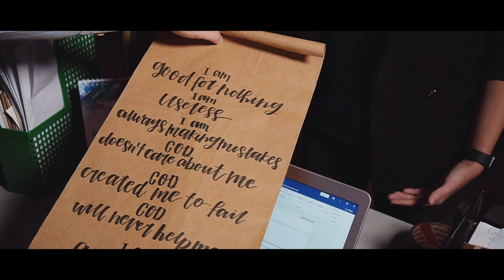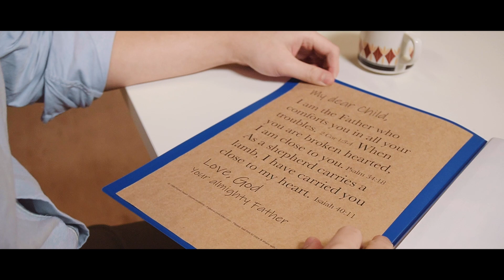Now I See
Perhaps you can identify with Mark. Perhaps there have been many times where you felt like you had fallen short and that nothing you did could ever make up for it. You may have asked how God could still love someone who has made so many mistakes and is so imperfect.

Jesus' love for us is shown through His death on the cross and today, as we wait for His resurrection and light, He invites us to walk with more faith and trust in Him. We invite you to pray with the reflections for today. As we continue to hope and wait upon the Lord, let us remember how He loves us so unconditionally, even to the point of dying for us.

Directed by: Amanda Choo
Performed by: School of Witness 2020 (SOW2020) Participants
Filmed by: Saint Max Pte Ltd